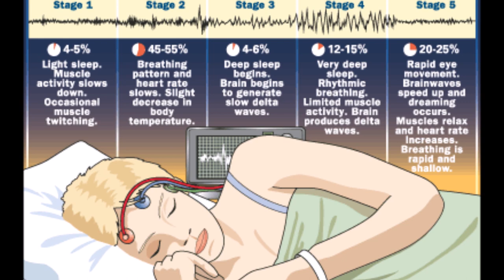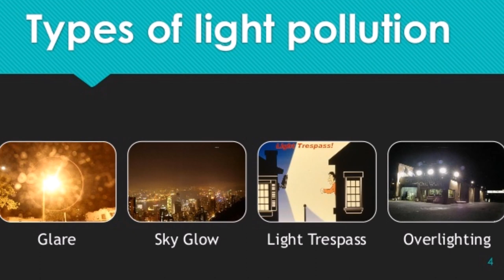The Devils Hour. 'IF' Its 3 a.m?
In this video we look at the devils hour.
What is that you may ask?
Well I am sure it’s something you have experienced.
How many times have you been sleeping soundly happy in your dreams to suddenly wake up!
You look over at the clock and it reads 3.00am.
You think nothing of it and go back to sleep.
The next evening the same thing happens, okay that’s strange!
But if it happens a third time, well that is just weird.
Welcome to the Devils hour.

 The Devil’s Hour is any time around 3 a.m. It is said that the Devil’s Hour is at the exact opposite time Christs death, this being 3 p.m.
This time in the early morning happens to be when more police and firefighter are called out to emergencies.
This time sees more deaths and accidents, this leading to belief that bad luck and evil are rampant at this time.
Is this just coincidence or maybe it’s down to a night of Partying?
Whatever it maybe the numbers support this time as being when most of the serious accidents and crimes are reported.
Maybe it’s because those that are awake should really be sleeping?

IF
The only question we ever need.

"many thanks"